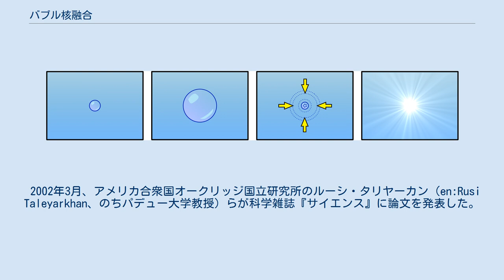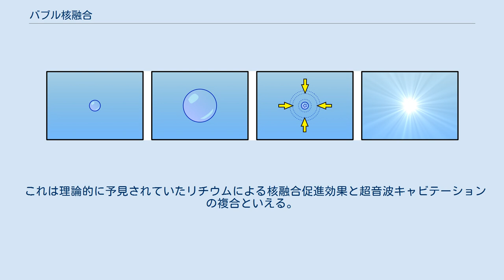バブル核融合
タリヤーカンの実験装置。
1.真空ポンプ、2.放射線検出器、3.中性子源、4.超音波発生器、5.試験管と試験液、6.マイクロホン、7.光電子増倍管、8.重水素原子同士の衝突、8a.ヘリウムと中性子の生成、8b.三重水素（トリチウム）と陽子の生成 左から右へ、気泡の発生→ゆっくりと膨張→突然の急激な収縮→報告された核融合現象 バブル核融合（バブルかくゆうごう、英語: Bubble fusion）は、原子核融合の一種で、超音波キャビテーション（空洞現象）によって高温高圧下の気泡（バブル）内で発生するとされるものである。
 2002年3月、アメリカ合衆国オークリッジ国立研究所のルーシ・タリヤーカン（en:Rusi Taleyarkhan、のちパデュー大学教授）らが科学雑誌『サイエンス』に論文を発表した。
 この論文によると、重水素を含むアセトンに超音波を当ててキャビテーションを発生させ、生成した細かな泡が壊れるとき飛び出す中性子をとらえたという。
そして、高温高圧下で重水素同士の熱核融合が起きたものと報告した。
 しかしながら、同僚による実験で再現できなかったため、多くの専門家によって掲載前から批判された。
いまなおこのグループ以外では再現できていない。
 ただ、東北大学の実験において、液体リチウムの超音波キャビテーションが700万ケルビン以上の高温高圧状態を作り出し核融合反応を大幅に促進することが確かめられている。
 これは理論的に予見されていたリチウムによる核融合促進効果と超音波キャビテーションの複合といえる。